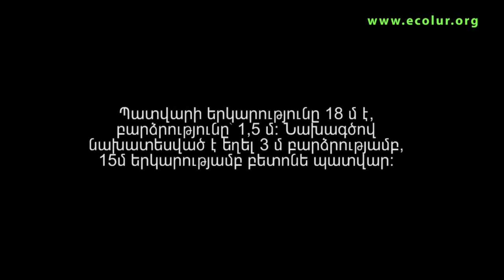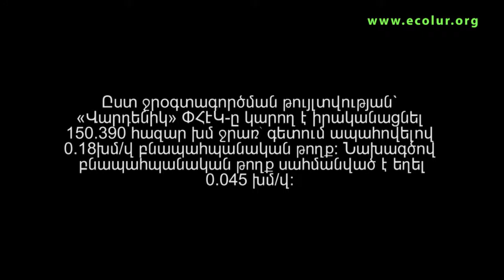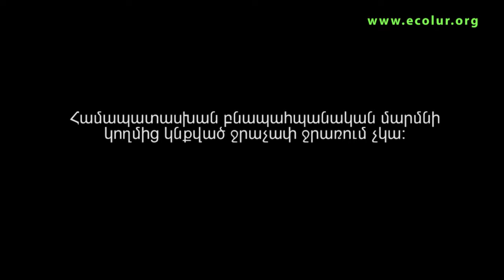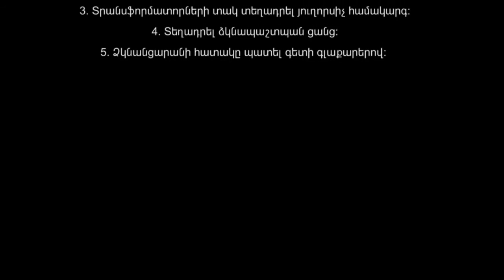«Վարդենիկ» փոքր ՀԷԿ. մոնիտորինգի արդյունքներ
«Աջակցություն փոքր ՀԷԿ-երին վերաբերող բարեփոխումներին` գետային էկոհամակարգերի կայուն օգտագործման նպատակով հանրության և ՀՀ բնապահպանության նախարարության երկխոսության միջոցով» ծրագրի շրջանակներում փորձագիտական խումբն այցելեց «Վարդենիկ» փոքր ՀԷԿ: «Վարդենիկ» փոքր ՀԷԿ-ը գտնվում է ՀՀ Գեղարքունիքի մարզում՝ Վարդենիկ համայնքի վարչական տարածքում: ՓՀԷԿ-ը կառուցված է Սեւանա լճի ավազանում՝ Սեւանա լիճ թափվող Վարդենիս գետի վրա (երկարությունը 28 կմ): ՓՀԷԿ-ը շահագործում է «ՄԿՇԳ ԷՆԵՐԳԻԱ» ՍՊԸ-ն